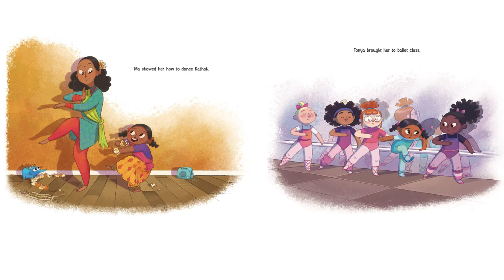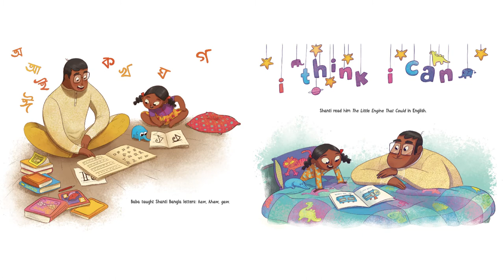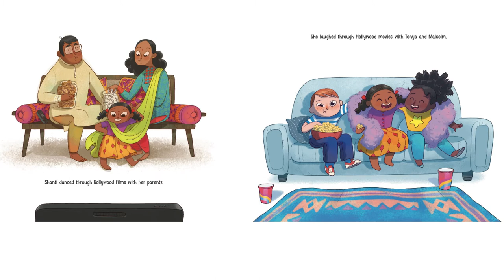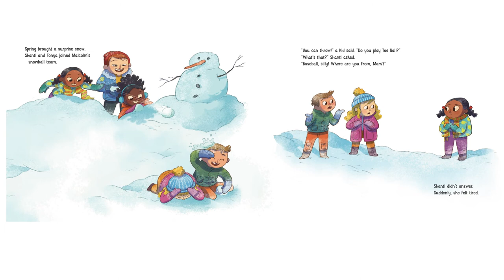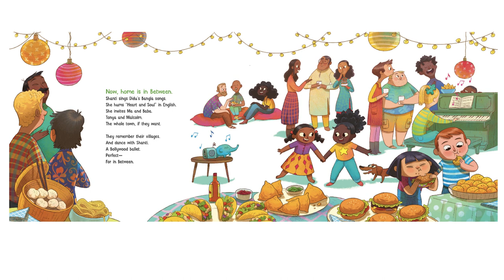"Home Is In Between" by Mitali Perkins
Read aloud by Mitali Perkins (author)